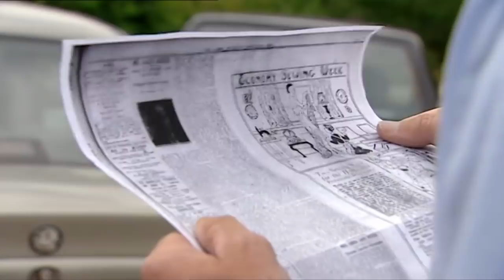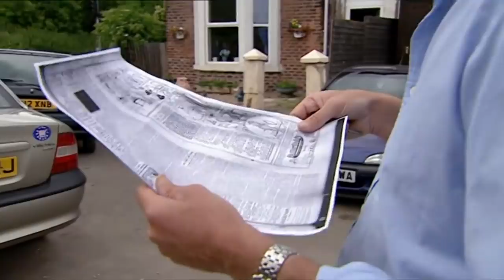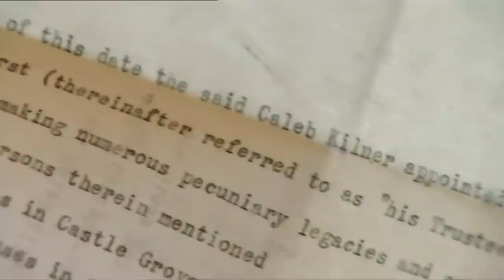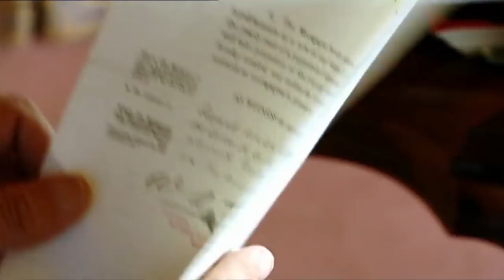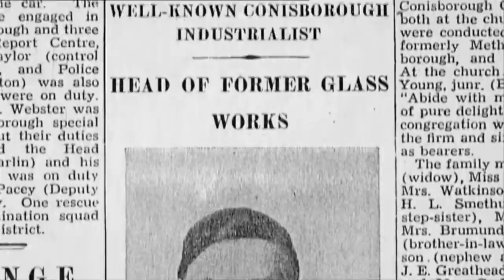Jeremy Clarkson Visits Former Site Of Kilner Jars | Who Do You Think You Are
Host of Amazon Prime's The Grand Tour, Jeremy Clarkson is best known for hosting BBC motoring show Top Gear, and back in 2004 he decided to delve into his family tree.  Jeremy Clarkson goes in search of a family fortune, on the way charting the rise and fall of British manufacturing.